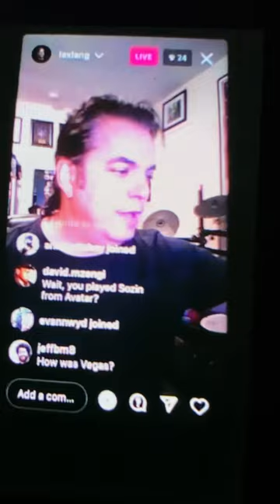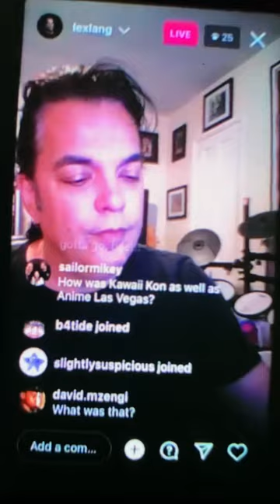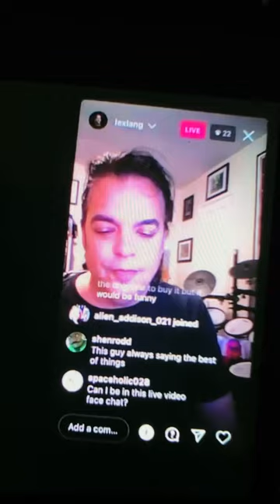Lex Lang Signing My Autograph Pictures (Streamily 2023)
May 7, 2023 Sunday Afternoon